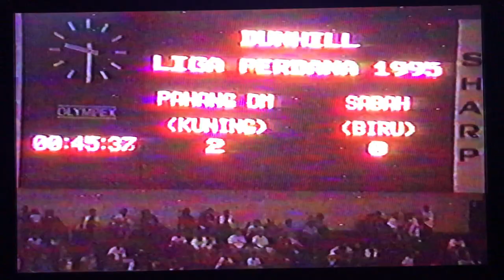Pahang DMFC vs Sabah Fc M Liga 1995